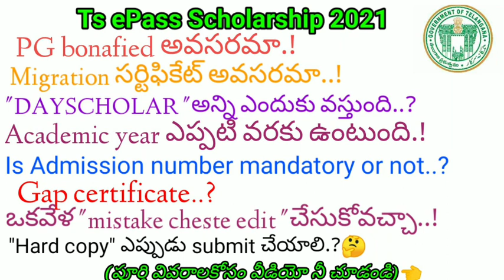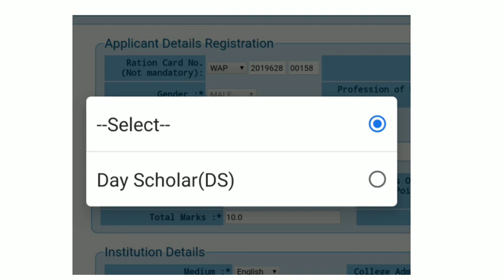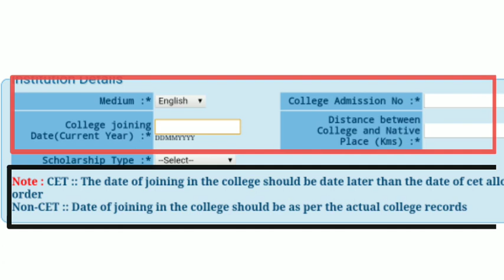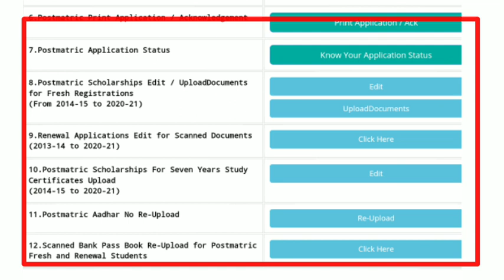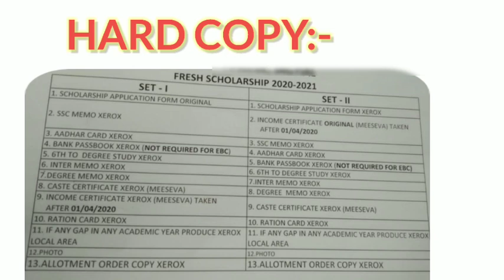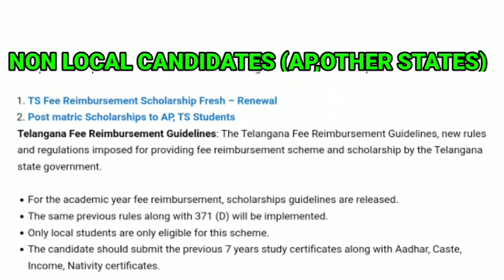TS epass Scholarship ||Hard copy submission||biometric authentication||Edit option